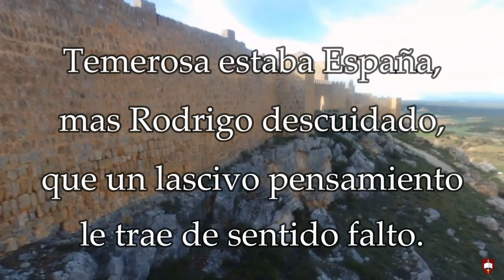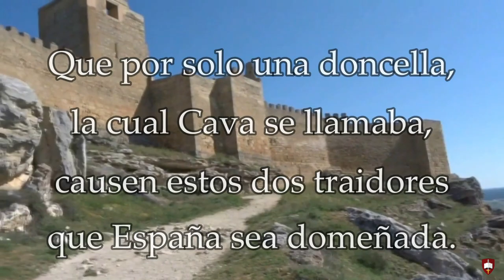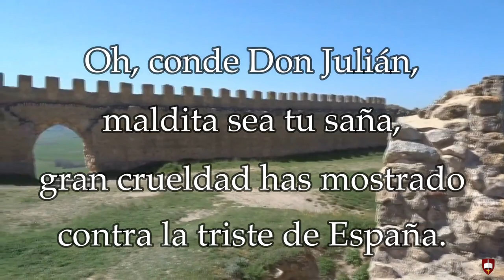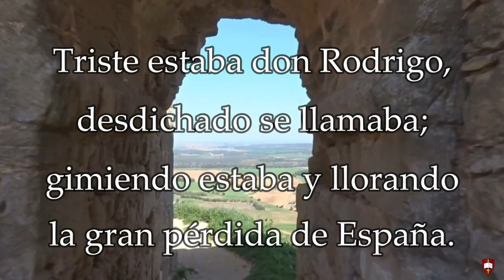España en el Romancero. La España visigoda cantada en la Edad Media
El Romancero conserva una nutrida serie de romances con una temática común: El último rey visigodo (Don Rodrigo), la caída del reino visigodo, la invasión árabe y la pérdida de España.
Así se llama una y otra vez en el Romancero a aquel momento en que la entrada de los árabes en la Península pone fin al reino visigodo.
Vemos que repetidamente distintos autores medievales, conocidos y anónimos, hablan de España. No están elaborando tesis doctorales sino poemas, pero el concepto está claro: Frente a las interesadas corrientes ideológicas recientes que ponen en cuestión la existencia de España, los autores medievales, cuando hablan del reino visigodo, hablan de España. Y está claro (contra lo que afirman algunos, tratando de negar la evidencia) que no están hablando de un mero “espacio geográfico”, sino de una comunidad reconocida como tal. Están hablando de un reino, de un reino “perdido”. De un reino que tiene, como es lógico, una delimitación geográfica, pero que también tiene un rey y una identidad y un destino compartido.
Es absurdo insistir, como hacen algunos actualmente, en que no se trataba de una nación en sentido moderno. Porque es que NINGUNA nación en sentido moderno existe hasta el siglo XIX, cuando se inicia el Constitucionalismo, los Estado de Derecho, la división de poderes, etc., etc. Pero eso es más una cuestión de teoría política que otra cosa.
La realidad es que a lo largo de la Edad Media está en mente de todos que lo que se ha roto con la invasión árabe es una comunidad cultural, religiosa, legislativa, etc., llamada España.
Y a lo largo de los siglos medievales, aunque el proceso de reconquista del territorio conduce al surgimiento de diferentes reinos cristianos, nunca llega a desaparecer el deseo de recomponer la unidad rota, lo que se trasluce tanto en el hecho de que con frecuencia reyes y cronistas siguen considerándose españoles y no sólo castellanos o aragoneses, como en la realidad de que los Reyes Católicos ven en su matrimonio y en la culminación de la Reconquista una “restauración” del antiguo reino, más que una nueva “fundación” (tras la toma de Granada, los cronistas afirmaron que se había remediado la “pérdida” del año 711 y vieron en Isabel y Fernando a los restauradores de aquella Hispania).
Y, pese a que en los años siguientes a la muerte de la Reina Isabel la unidad pudo haberse frustrado, lo cierto es que ya a Felipe II se le llama con claridad desde su nacimiento Príncipe de España.